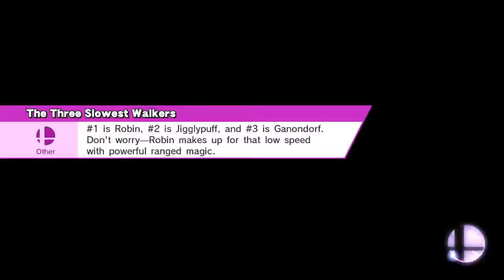Bowser VS Villager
Woolly World (Ω Form)
Bowser, Villager